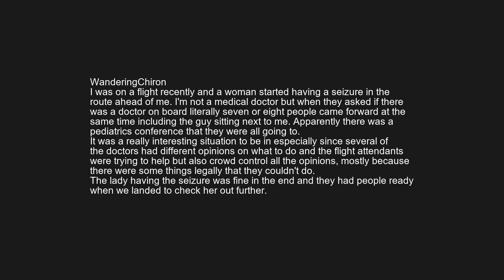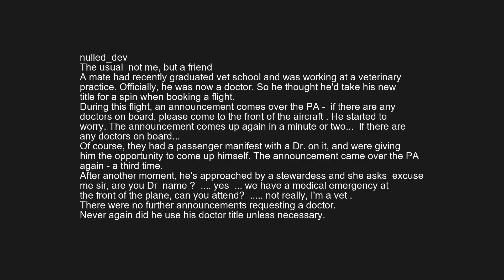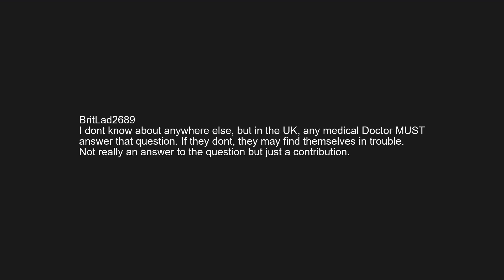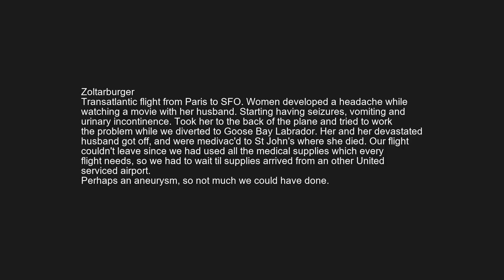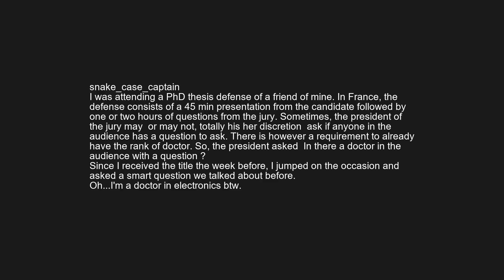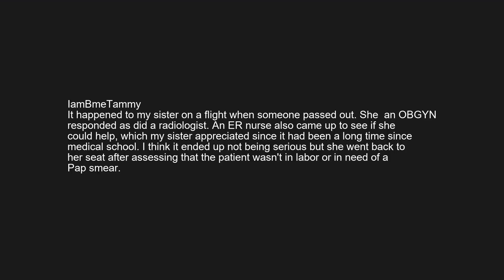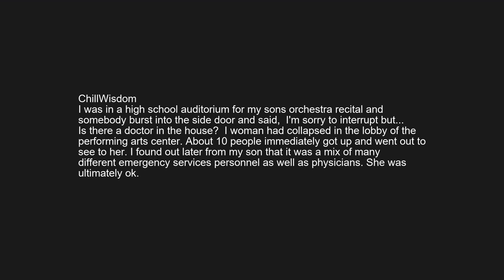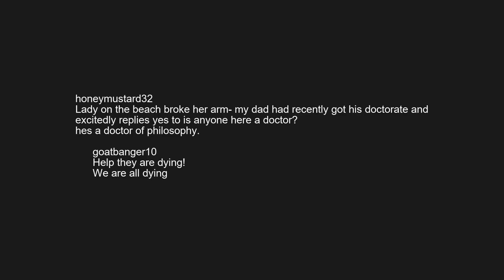r/askreddit | Doctors of Reddit respond when someone calls out for a doctor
Doctors who’ve actually answered the question, “Is anyone here a doctor?”, what happened?